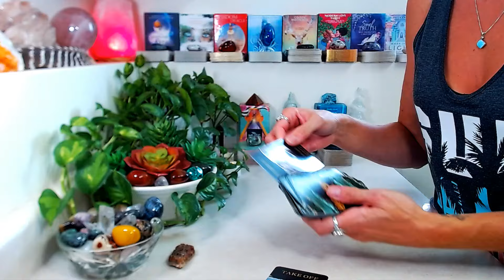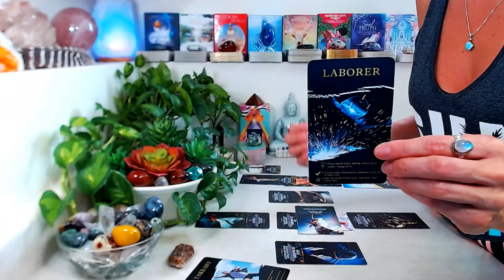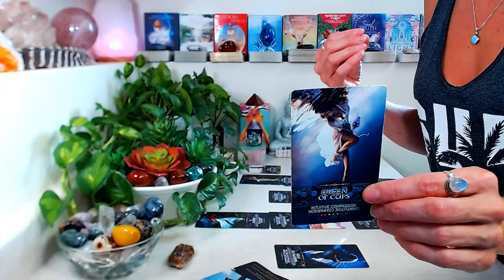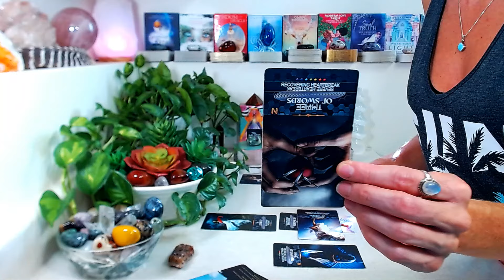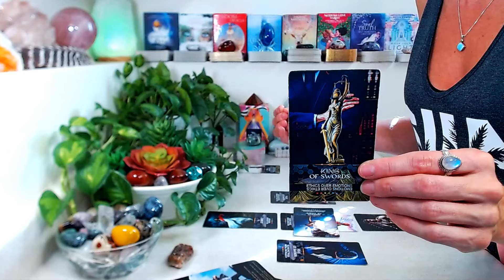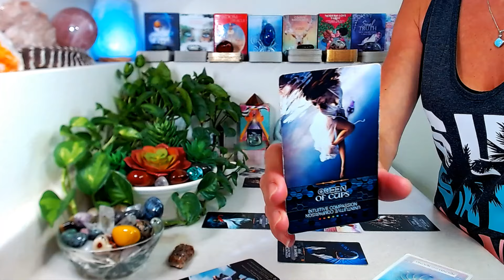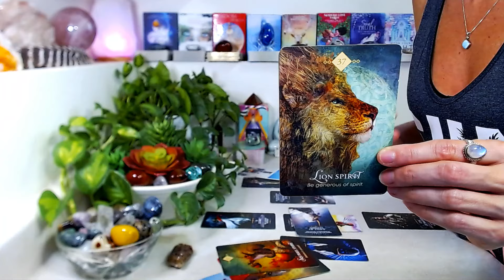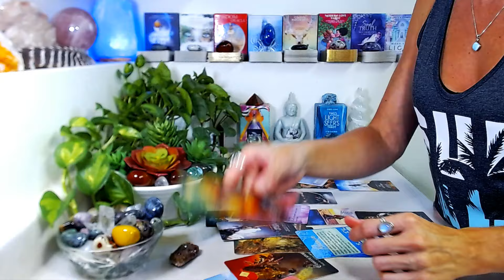AQUARIUS "CAREER" October 2024: Freeing Yourself From Old Cycles ~ Recognizing This Opportunity!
"CAREER" October 2024: All things money, wealth, income, abundance, & success!

Decks Used

🤍 Lightworkers Tarot For Empaths, Reiki & Energy Healers
🤍 The Self Awareness Oracle By Angela Rose The Self Awareness Oracle: A 57-Card Deck — Angela Rose, LLC (angelarosellc.com)